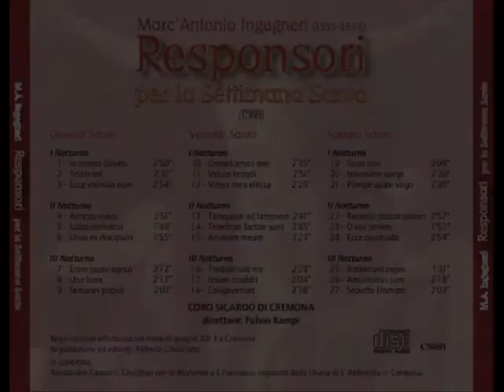Responsorio Amicus Meus - Marc'Antonio Ingegneri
Il Coro Sicardo di Cremona diretto da Fulvio Rampi presenta i 27 Responsori per la Settimana Santa di Marc'Antonio Ingegneri